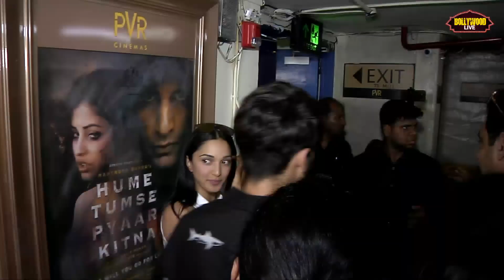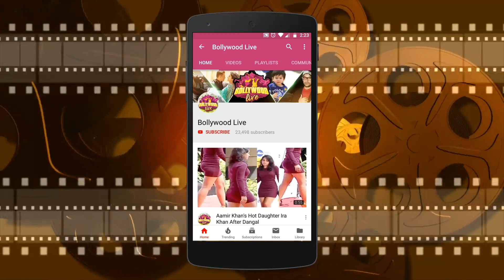See Shahid Kapoor & Kiara Advani's Surprise visit during Kabir Singh's on going show